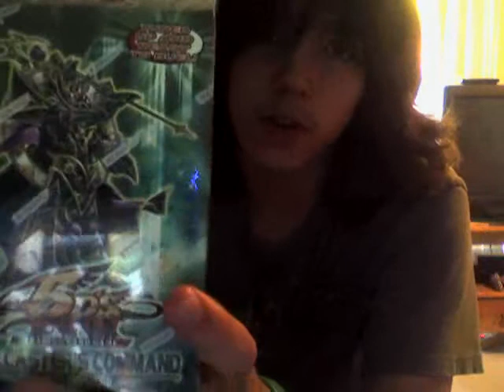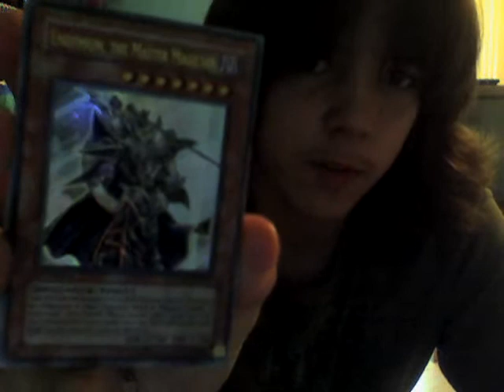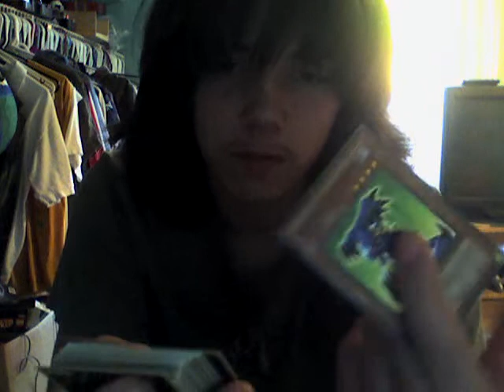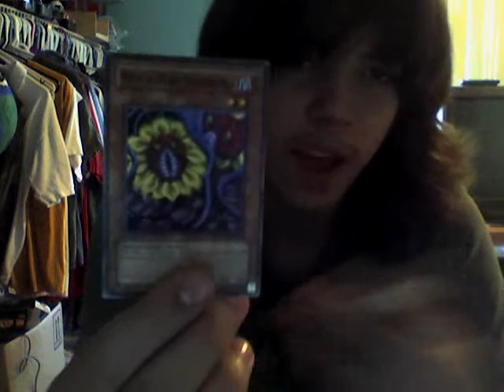TheSecondFlock's Opening - Spellcaster's Command - Season 2 Eps.2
So this deck is sortof cool.  Sorry, but I had to rush through the making.  Soon I'll go more indepth into the decks key cards with the cards of the week section.